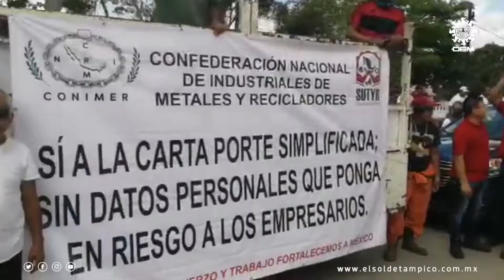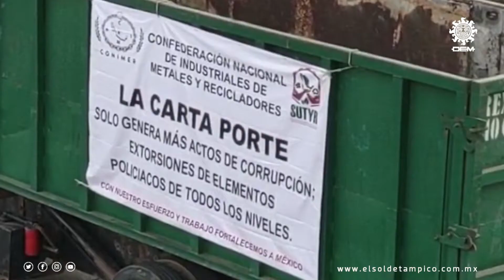Pepenadores del sur de Tamaulipas piden no privatizar la basura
Una protesta en contra de la concesión del reciclaje en México, se realizó esta mañana de jueves en el bulevar Adolfo López Mateos a la altura de la UAT por parte de la Confederación Nacional de Industriales de Metales y Recicladores ( Comiter).

En la zona sur hay hasta 200 centros de acopio de reciclados como papel, cartón PET, vidrio, entre otros materiales que se desechan en la basura.